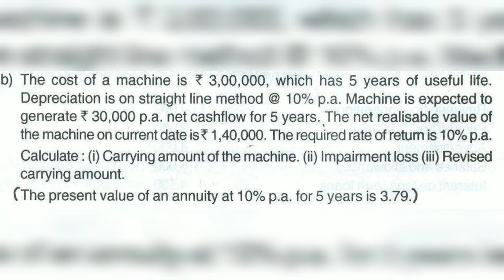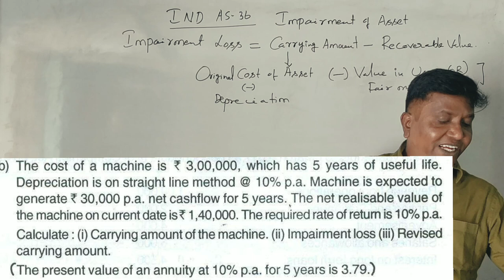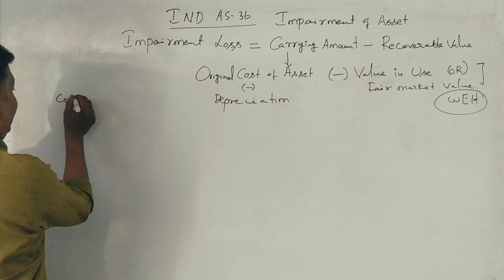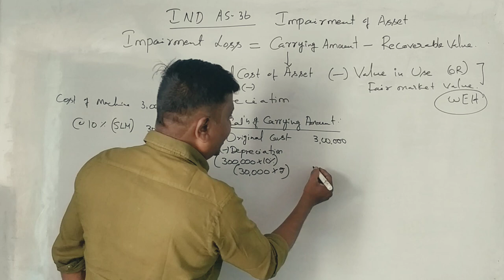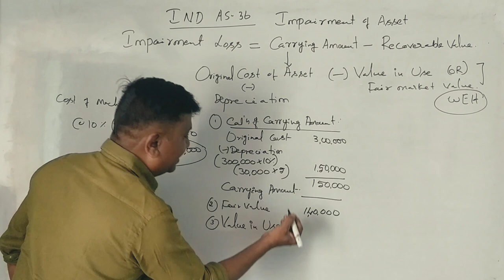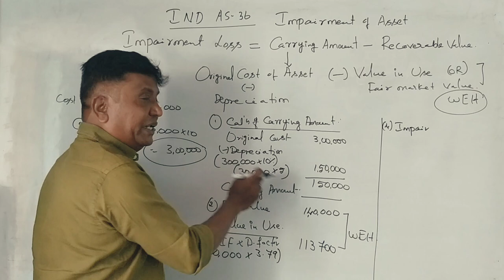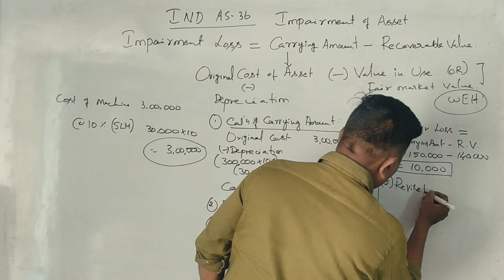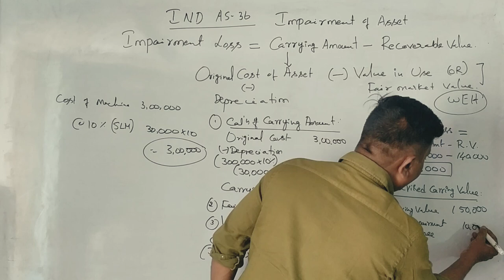IFRS - Impairment of Assets IND AS -36 B.Com 2017 Question Paper for 7 Marks ( By Srinath Sir)